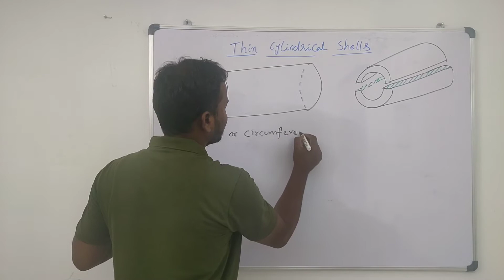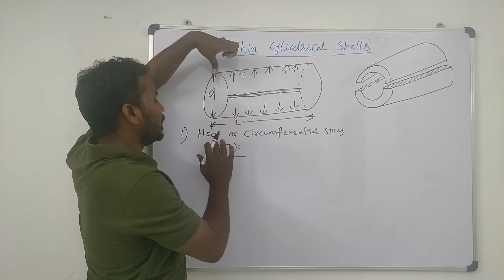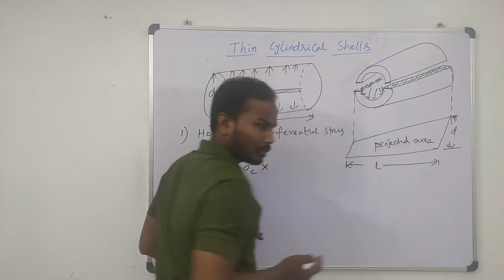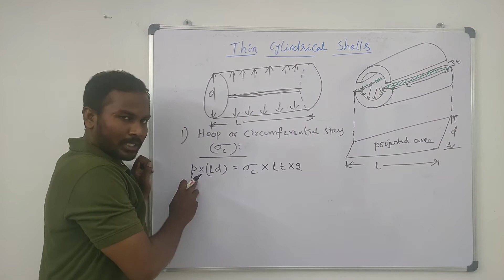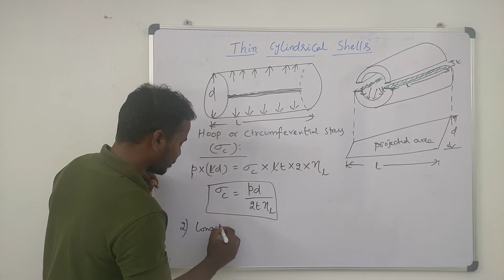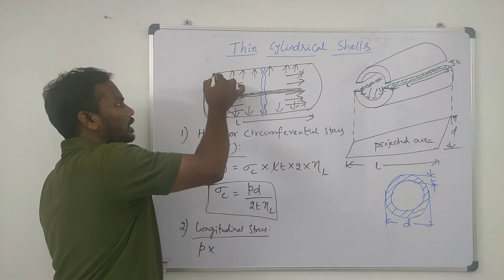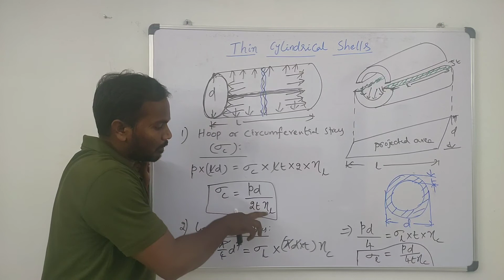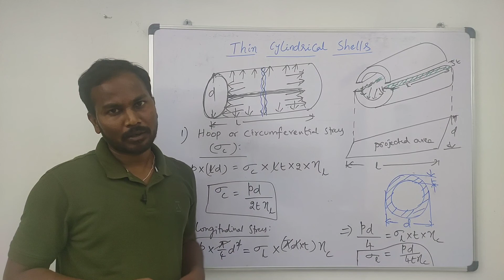Thin Cylindrical Shells| Hoop or Circumferential Stress| Longitudinal Stress | Strength of Materials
In this video he has explain about thin cylindrical shells and stresses in thin cylindrical shells that is hoop or circumferential stress and longitudinal stress. if you have any doubts comment in comment section we will clarify. thanks for watching.please do share and subscribe this channel.